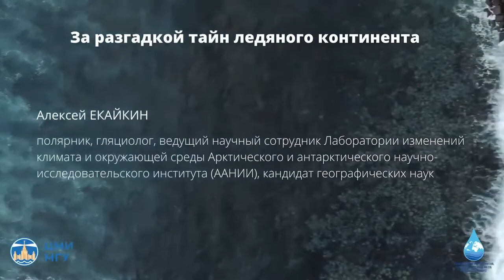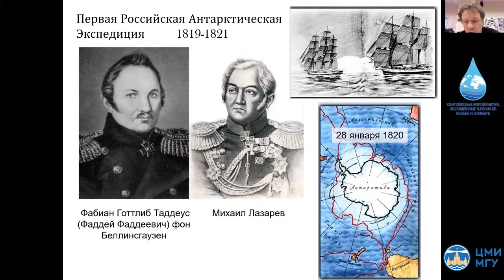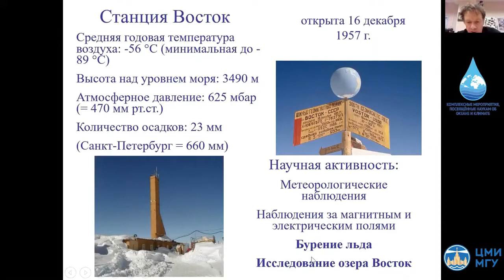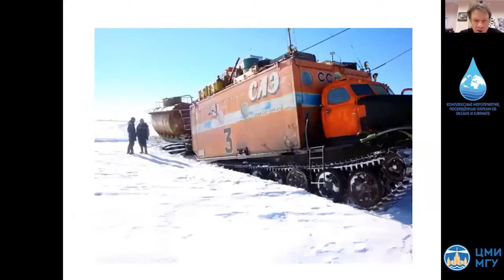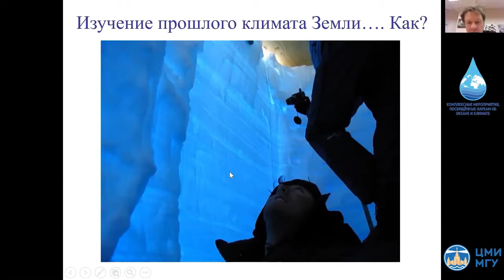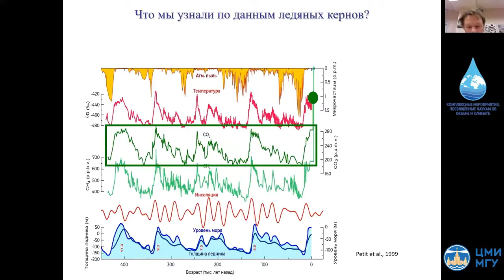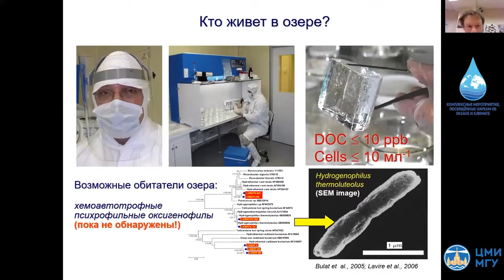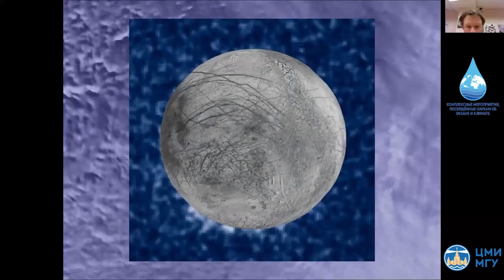Алексей ЕКАЙКИН За разгадкой тайн ледяного континента